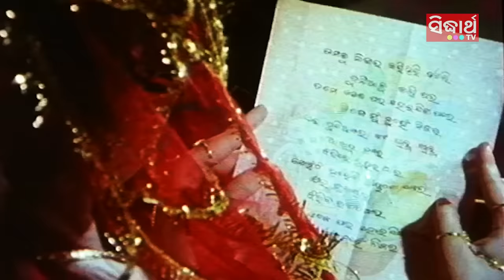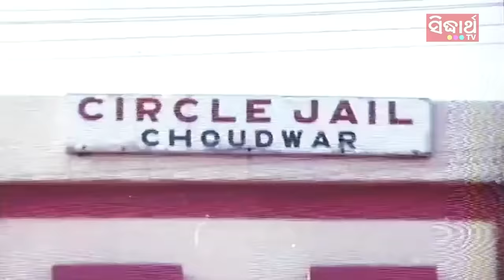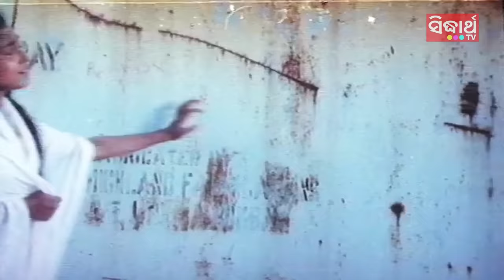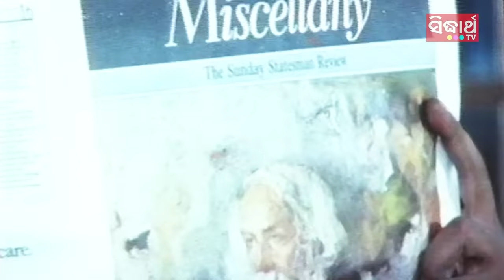BHAGYA HATE DORI ଭାଗ୍ୟ ହାତେ ଡୋରୀ - Odia Full Film | Bijaya, Uttam, Hara & Maheswata | SM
This film is about a boy who belongs to a middle-class family, while struggling to arrange money for his sister's marriage he gets trapped in the clutches of a powerful gang.
Watch the film and see how the young kid handles the rest.